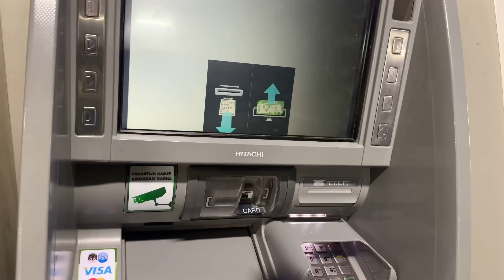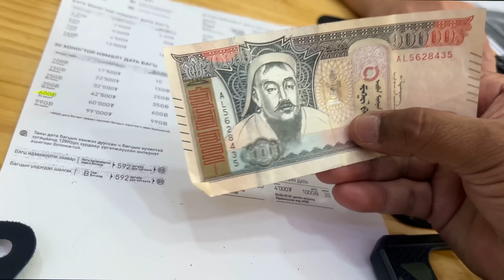First IMPRESSION of MONGOLIA BORDER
First impressions of international borders from China to Mongolia
With cycle baba. Travel vlogs